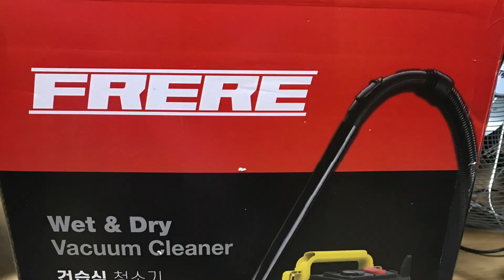Dust Cyclone Collector DIY Tile/사이클론 집진기(타일용)DIY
현장에서 빗자루질! 바탕면 정리 할때 먼지참 많이 먹습니다. 고장난 공업용 청소기를 활용해서 타일 집진기를 만들어 보았습니다.성능 좋은 메이커 집진기는 가격이 너무 부담스럽네요~ 돈있음 사고싶지만... 경기도 어렵고 최대한 아껴서 살아야 겠습니다. 같은 제품을 사용하고 있다가 혹시 고장나면 도전해보세요~ 저는 앞으로EX+POWER EVC-20P모델만 사용하려고 합니다^^ 참고영상입니다.

촬영 iPhone13
편집 iMovie